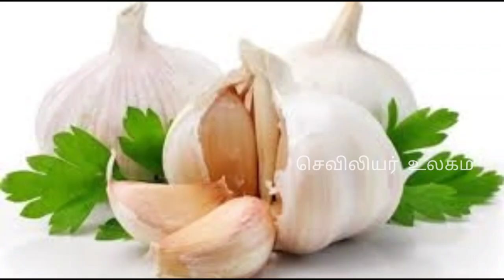நாக்கில் வெள்ளை படலம் உடனே நீங்க|நாக்கில் வெள்ளை படிதல் காரணங்களும் தீர்வுகளும்|வெள்ளை நாக்கு சரியாக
நமது நாக்கின் நிறத்தை வைத்தே நமது உடல் ஆரோக்கியத்தை கணிக்க முடியும். பொதுவாக நாக்கு சிவந்த நிறத்தில் இருந்தால் பிரச்சனை இல்லை. ஆனால் நாக்கு கருப்பு, நீல நிறம், மஞ்சள் இது போன்ற நிறங்களில் இருந்தால் அது உடலில் உள்ள பிரச்சனையை சுட்டி காட்டும் அறிகுறியாகவும் இருக்கலாம். அந்த வகையில் நாக்கில் படிந்துருக்கும் வெண்மை எதனால் வருகிறது, அதை எப்படி எளிமையான முறையில் வீட்டிலேயே வைத்து குணப்படுத்த முடியும் என்பதை இந்த பதிவில் குறிப்பிடப்பட்டிருக்கிறது. இந்த பதிவு உங்களுக்கு நிச்சயம் பயனுள்ளதாக இருக்கும்.